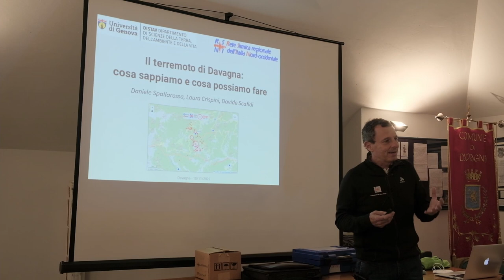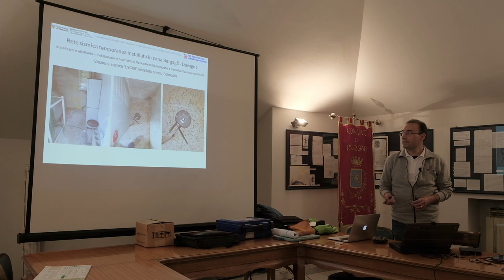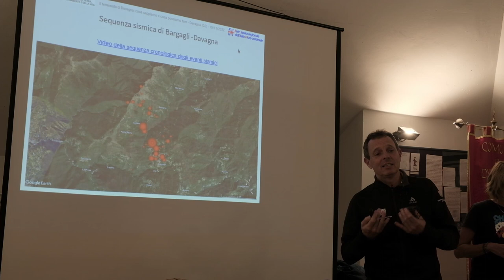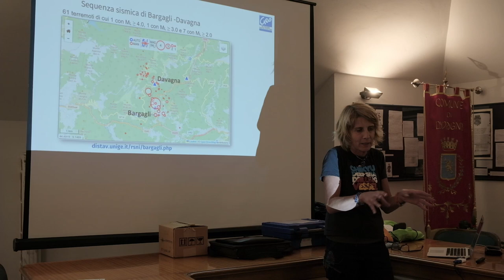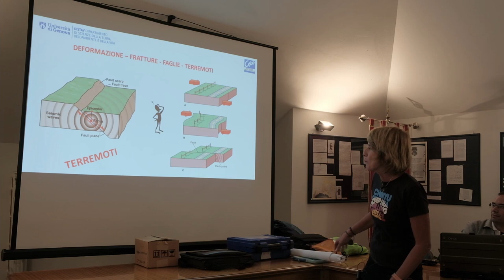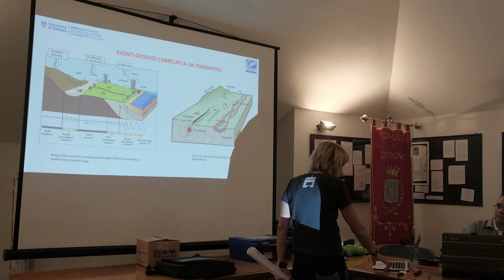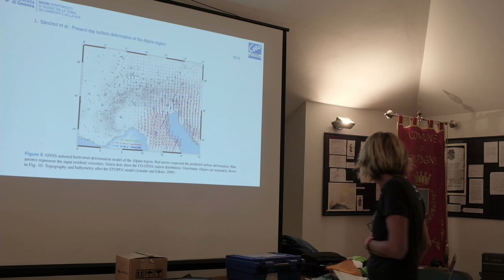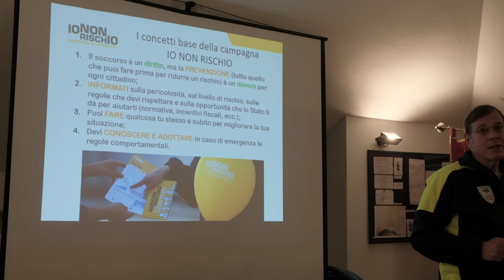Pericolosità e rischi nel nostro territorio fragile: Parliamo di terremoti e frane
Giovedì 10 novembre 2022 nel Comune di Davagna  si è tenuto un incontro dal titolo "Parliamo di terremoti e frane", con gli interventi di Daniele Spallarossa, Laura Crispini e Davide Scafidi (UniGe - DISTAV)